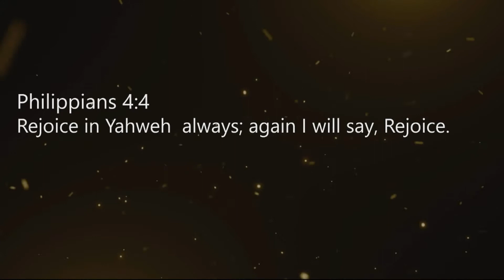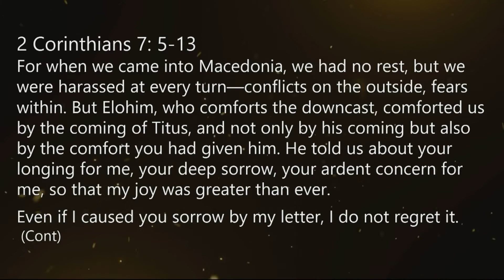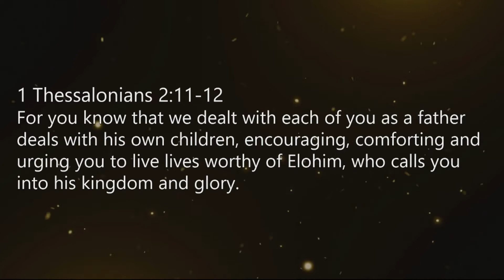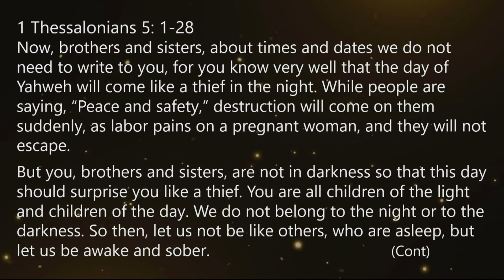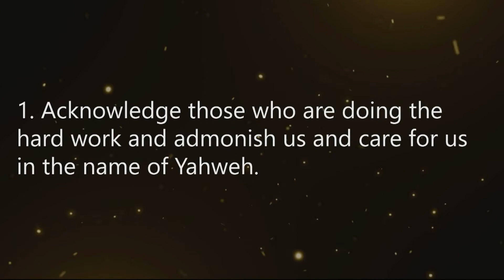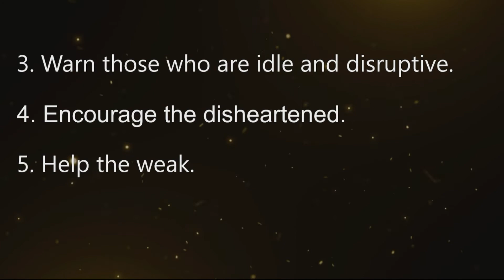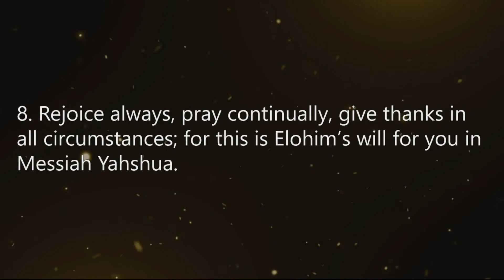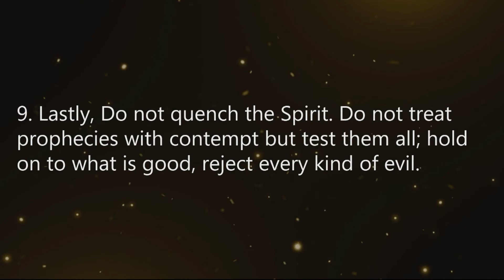Have The Courage to Encourage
Brother Lucas Cecil takes us through the necessity and the beauty of encouragement.

We hope you enjoyed the teaching: have the courage to encourage